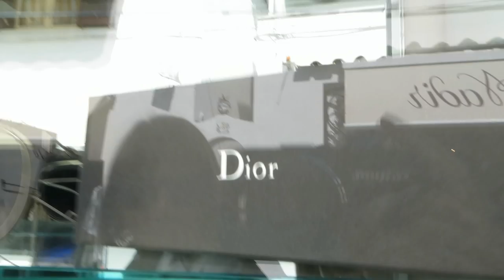My Trip to Italy Day 6 - The Amalfi Coast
My 6th day in Italy, I travelled down the Amalfi Coast.